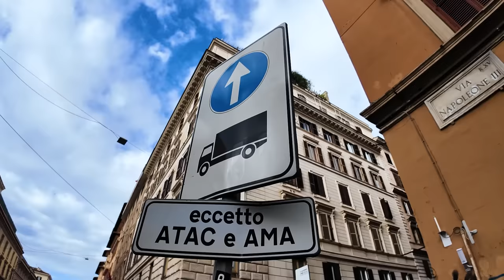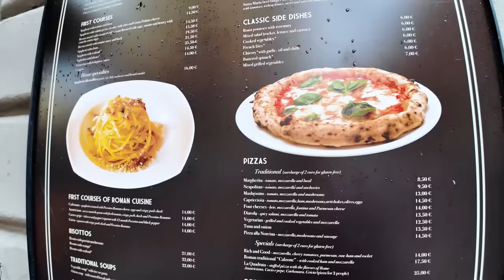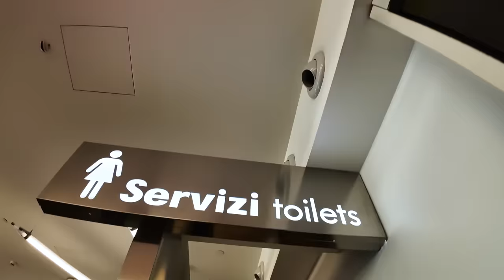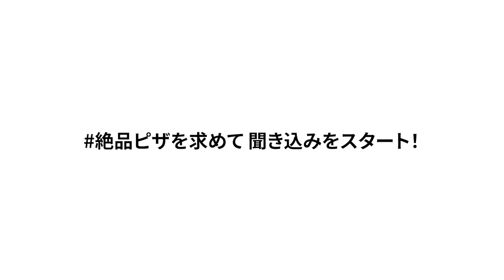【なんて言ってる？】海外スタバで英語で注文！【解説付き】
さあ、新たな旅が始まりました！！！
なんと場所は「イタリア・ローマ🇮🇹」

今回は導かれるものは何もありません！
筋書きのないこの一人旅を、たくさんの出会いで埋めてきたいと思います✨

人生は「YESチャレンジ」。
とにかく前を向いて進んだ先に、思いがけない「一期一会」が待っています。